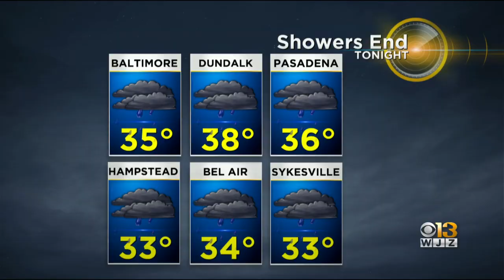Bob Turk Has A Look At Your Friday Forecast